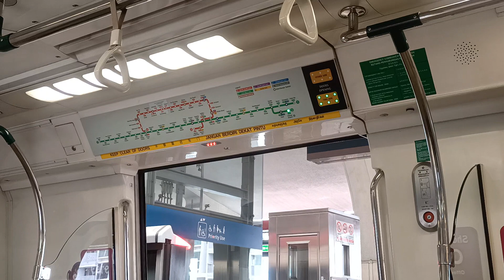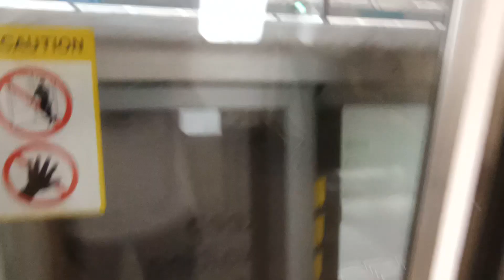SMRT KHI C151 [103/104] (Tanah Merah → Expo)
Date & time filmed: 26 February 2022, 11:46am
Towards: (3) Changi Airport
Train Model: Kawasaki Heavy Industries C151
Train Run: 101
Depot of Origin: Changi Depot
Final Destination Depot: Changi Depot
Carriage filmed at: 2103 A4/B4
AM/PM/Full Day: Full Day Late Night Service

This trainset does CGL together with 521/522 for the morning and a tiny bit of the afternoon hours as well. Just a sotong as it is.